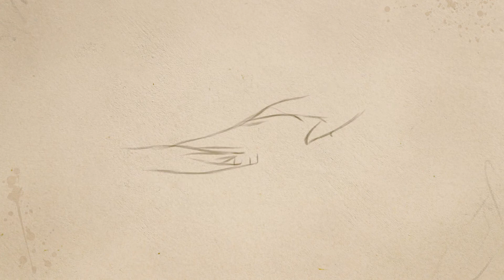Osti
Song: Osti

Album: This is All I Got
Artist: Andrew St-Antoine
Lyrics and Music: Andrew St-Antoine

Sound/Mixing Engineer: Peter Clausen
Mastering Engineer: Brian Reeves

Video Animation: Elmira Georgieva

Yellow and red, goin’ to my head,
The Angel Gabriel, raisin’ the dead.
A Hungarian girl, a crowded room,
And every song tonight,
Is played for you.

A band is tied, around her hair,
And how you’re supposed to act,
Well, I don’t care.
Will you get a smile?
Will you get a hand?
Or will you drown at sea, in sight of land?

Osti, I believe, angels have,
Touched you softly now, with healing hands.
I was standing there, I know it’s true,
You’re blessed and beautiful,
‘Cause I been blessed now,

I been blessed now,

I been blessed now, too.

Additional Video Attributions:

Scene 1: Title font "As Cute As…" Steve Gardner
Scene 3: Heroes' Square Sketch image by DesignBy from Pixabay
Scene 4: Bar image by ArtTower from Pixabay
Scene 9: Holding hands image by Tegula from Pixabay
Scene 11: Angel wings sketch of image by Pete Linforth from Pixabay
Scene 12: Blessing hand image by Clker-Free-Vector-Images from Pixabay
Scene 13: Man Standing outline of image by Clker-Free-Vector-Images from Pixabay